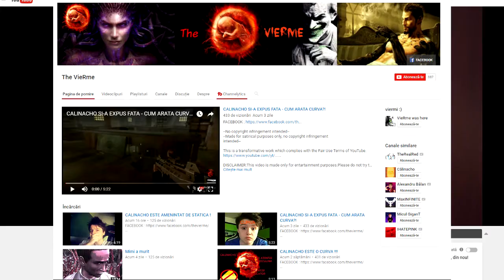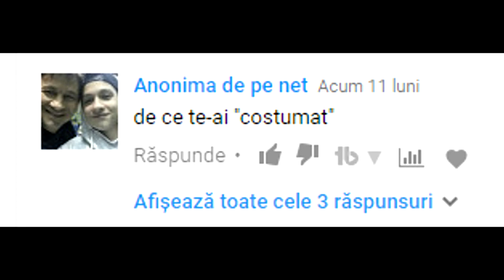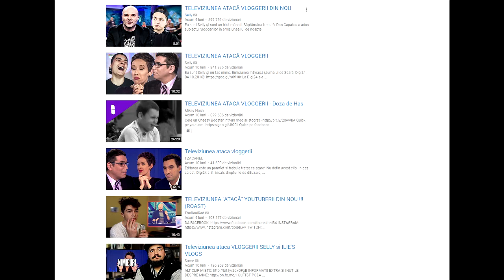COD ROȘU NU ESTE CEEA CE PARE (Planul lui Capatos)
Bogdy a fost găsit mort în apartamentul său la ora 19:10 pe 26 August 2017

Nimeni nu știe cauza decesului.